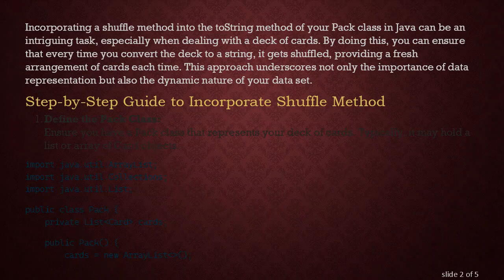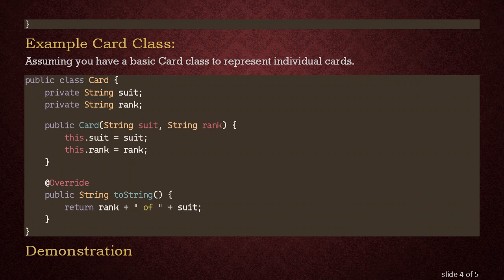Inserting Shuffle Method in Pack Class's toString in Java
Learn how to integrate a shuffle method into the toString method of your Java Pack class. Enhance your card deck handling by ensuring a randomized deck every time you convert it to a string.
Incorporating a shuffle method into the toString method of your Pack class in Java can be an intriguing task, especially when dealing with a deck of cards. By doing this, you can ensure that every time you convert the deck to a string, it gets shuffled, providing a fresh arrangement of cards each time. This approach underscores not only the importance of data representation but also the dynamic nature of your data set.

Step-by-Step Guide to Incorporate Shuffle Method

Define the Pack Class:
Ensure you have a Pack class that represents your deck of cards. Typically, it may hold a list or array of Card objects.

Implementing the Shuffle Method:
Add a method that utilizes Collections.shuffle() to shuffle the cards.

Overriding the toString Method:
Inside the toString method, call the shuffle method before converting the cards to a string.

Example Card Class:
Assuming you have a basic Card class to represent individual cards.

Demonstration
Here's how it all comes together:

Every time you invoke pack.toString(), the shuffle method will randomize the order of cards before converting them to a string representation.

In summary, by integrating the shuffle method into the toString method of your Pack class, you ensure that any string representation of your deck is randomized, enhancing the dynamic handling of your card game or simulation program.